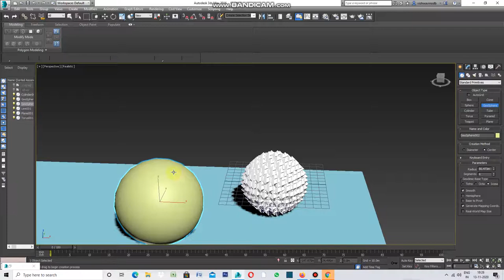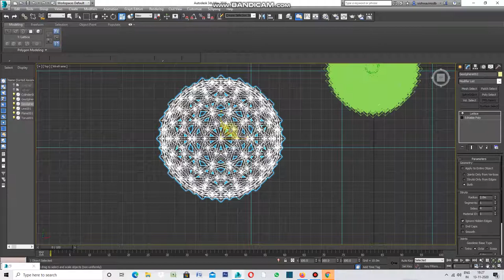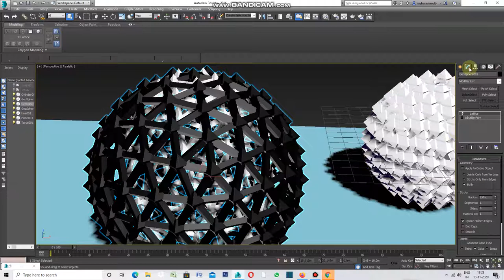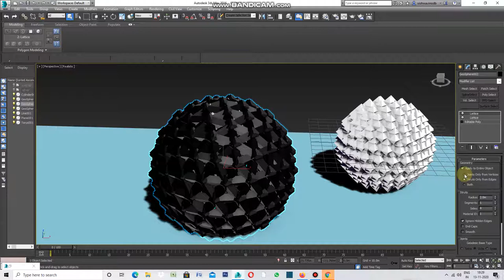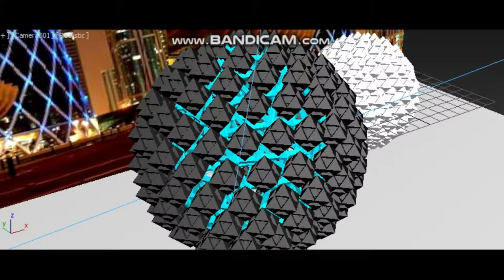ELEVATION WITH LATTICE MODIFIER IN 3DS MAX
WELL THIS VIDEO IS ALL ABOUT ELEVATION WITH LATTICE MODIFIER IN 3DS MAX.